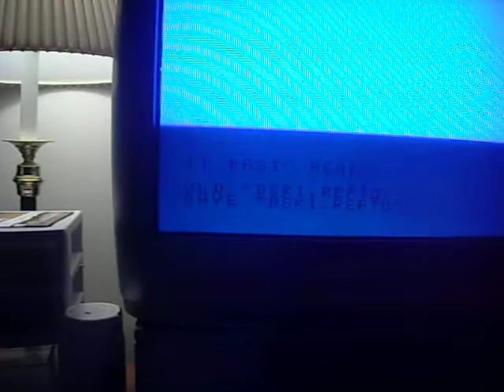TI-99 Welcome to Opry99er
First of many videos aimed to educate and inform (and sometimes annoy)